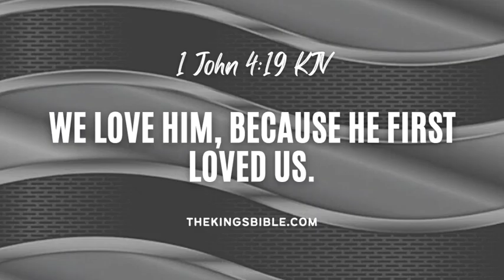MINI VLOG - ANOTHER YEAR OLDER - 093023 TTV2108